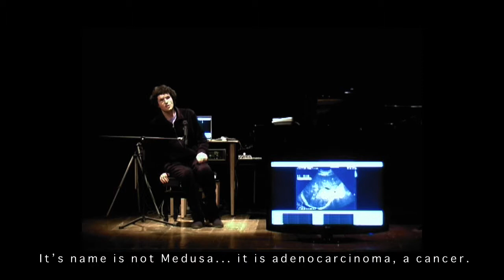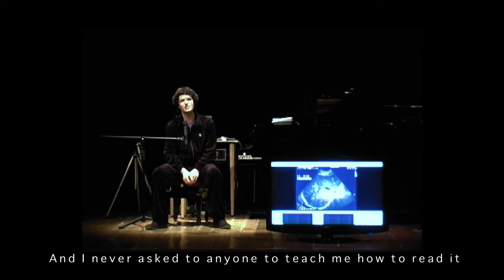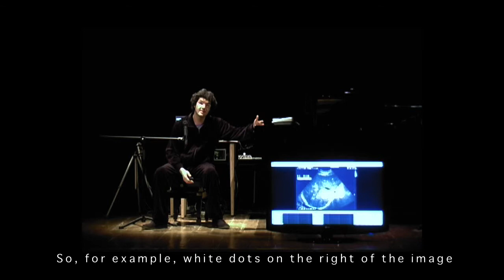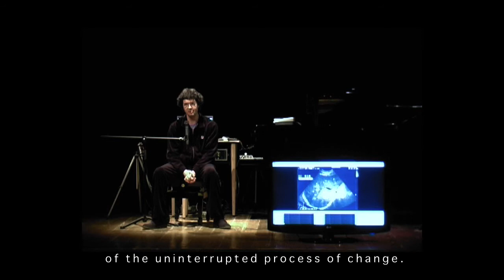C5A10 10/13 VI PRESENTO IL MOSTRO Adriano Castaldini